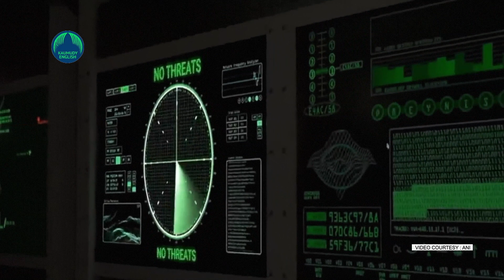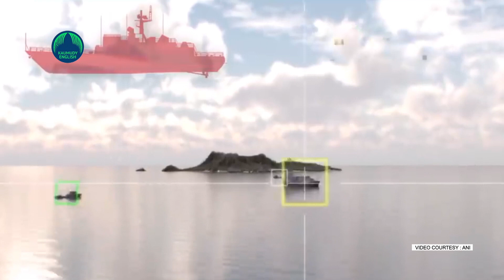Israel's Rafael unveils Sea Breaker missile system with a strike range of 300 km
Israel has brought out the "Sea Breaker" long-range missile system capable of hitting targets at a distance of 300 km that is 186 miles. Israeli defence technology company Rafael Advanced Defence Systems unveiled the missile system, reports agencies.

These fifth-generation autonomous, precision-guided missile can be launched from naval platforms at sea or from ground-based launchers.

"Sea Breaker was developed in order to fill an operational gap in maritime dominance and deep land strike systems ‒ all in a single platform," Rafael's website states.